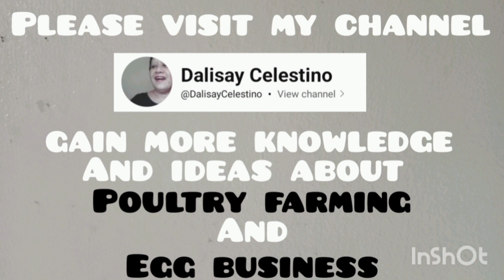EGG BUSINESS: GAANO KATAGAL ANG SHELF LIFE NG ITLOG?/ANO ANG BAD AT GOOD EGG?/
Egg business: Gaano katagal ang shelf life ng itlog?/ano ang bad at good egg? Dapat alam mo ang mga bagay na ito. Kung nag-uumpisa ka pa lang sa egg business o kaya ay isa ka sa mga interested sa ganitong mga content, oanoorin mo ito ng buo at siguradong may madadagdag sa kaalaman mo. Salamat sa inyong lahat!